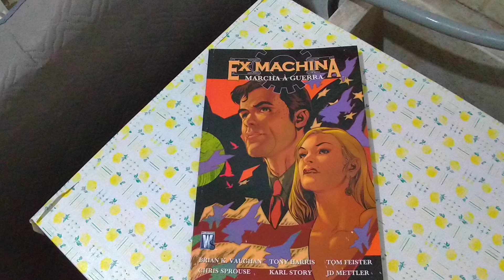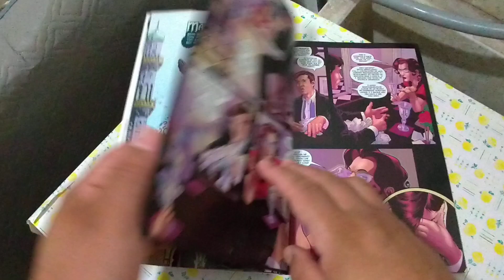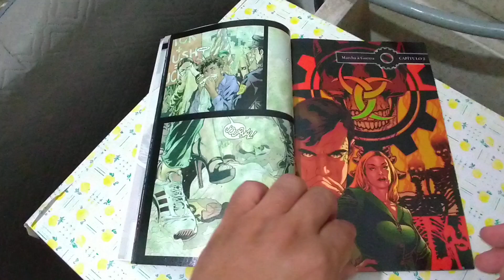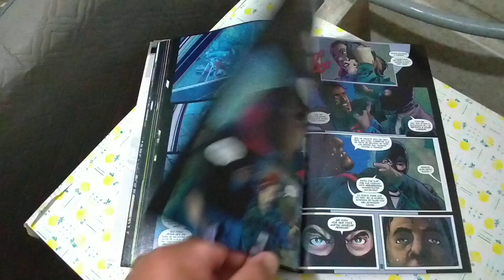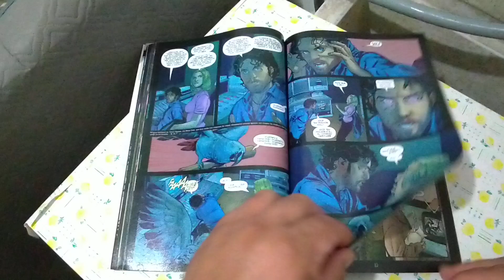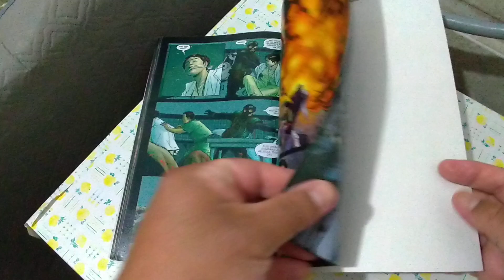Ex Machina #4 Marcha à Guerra editora Panini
Avaliação e comentários sobre a edição #4 de Ex Machina Marcha à Guerra, publicado pela editora Panini.

Roteiro Brian K. Vaughan

Artes Tony Harris, Chrs Sprouse

Arte-final Tom Feister, Karl Story

Cores JD Mettler

Designs Larry Barry